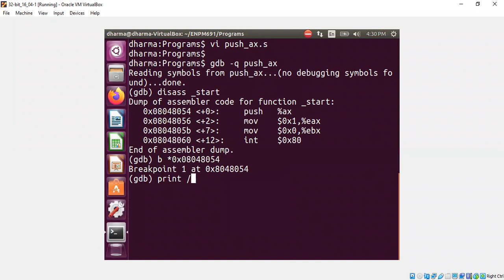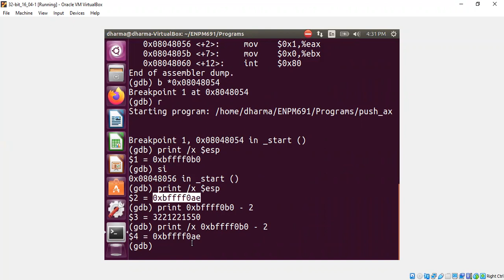push ax in assembly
What happens to esp if the push is on a 16-bit operand?